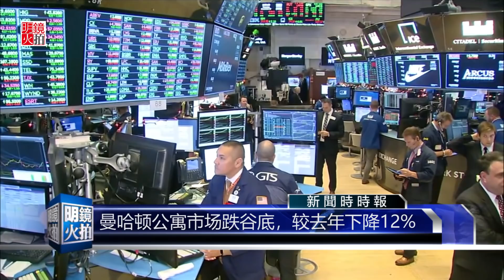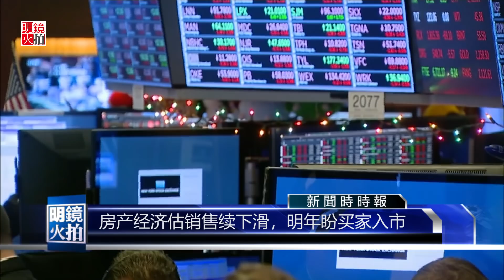新闻时时报｜经济强劲房市反跌，曼哈顿公寓销售额跌谷底（20181231）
曼哈顿公寓市场经过几年的放缓之后，在2018年跌到新低谷，合作公寓和共有公寓销售都跌到2009年经济触底以来的最低水平，但房地产经纪预估，销售情况很快将会触底回升。《华尔街日报》分析发现，2018年曼哈顿公寓销售额比2017年下降了12%，更比2013年的峰值大跌22.5%，当时是从2008年金融危机爆发以来的最高点。
明镜火拍记者：吴哲宜

01：00 天下看北京（周二四）
03：00 澳洲看天下（周六）| 专栏节目**（周日）
09：00 明镜书刊（周六）| 留学生（周日）
10：00 纽约看天下（周一至周四）| 中国研究院（周五）
11：00 明镜编辑部（周一至周四）| 芝加哥看天下（周六）| 伦敦看天下（周日）
13：00 人文历史节目***（周六）| 文革史记（周日）
15：00 南央讲故事（周日）
15：30 大事小评（周五）
17：00 明镜焦点/明镜连线
21：00 华盛顿看天下
22：00 台北看天下
23：00 财经全观察（周一二四五）
不定时：点点今天事（每日）
**专栏包括：刘仲敬思想，寻找大饥荒、慢山微语、巴黎艺术
***历史包括：历史明镜、友渔读书、人生之中、网言网事

03：00 生活在海外（周二五六）
04：00 世界新闻
05：00 中国新闻
06：00 今日华尔街
07：00 全球新闻连报（每日）
14：00 华尔街电视新闻
15：00 美洲新闻
16：00 中国新闻2
18：00 今日华尔街2
19：00 全球新闻连报2（每日）